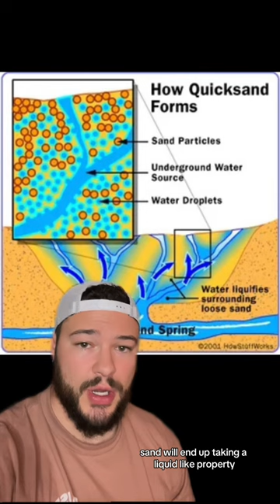Why You Never Walk Too Close To The Ocean… ☠️